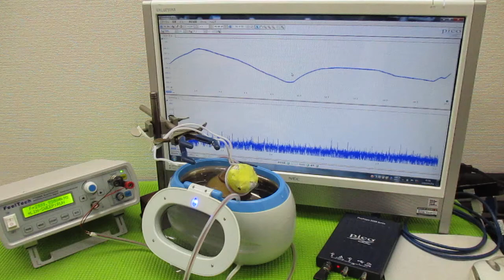新しい超音波制御技術 ultrasonic-labo